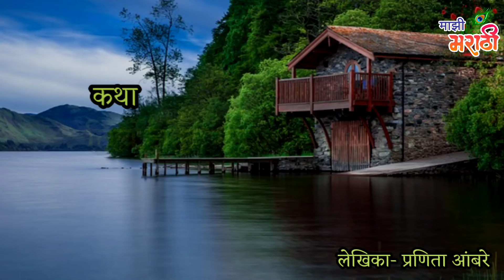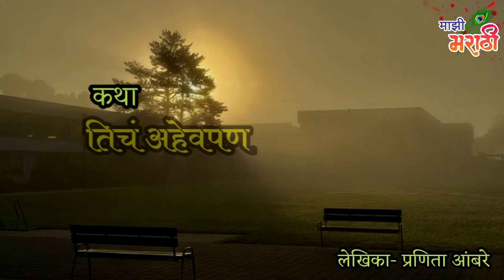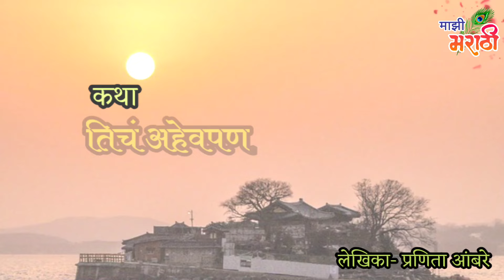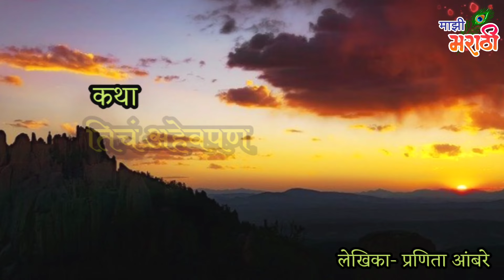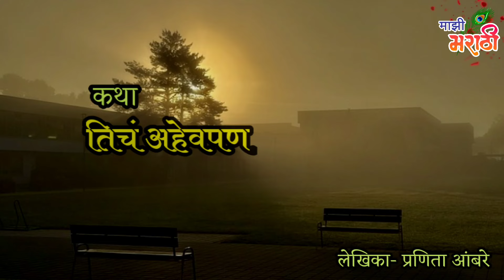Marathi Katha | Story Telling | Katha kathan | Bodh katha | Best Story | कथाकथन | मराठी कथा